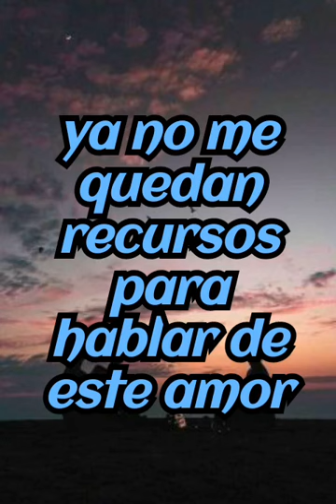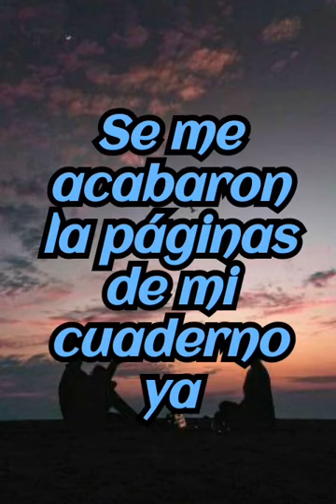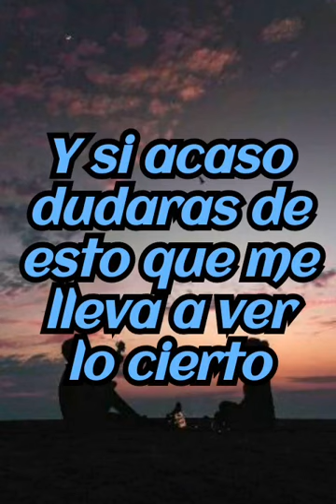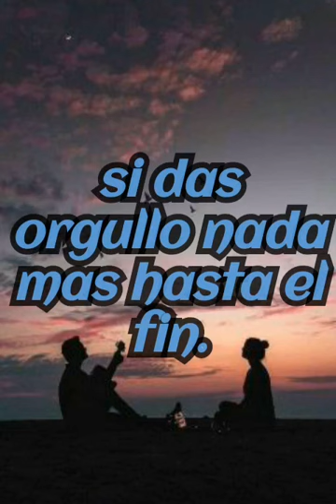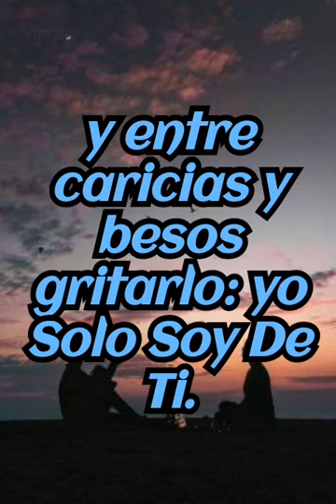solo soy de ti letra Lalo Rodríguez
solo soy de ti Lalo Rodríguez